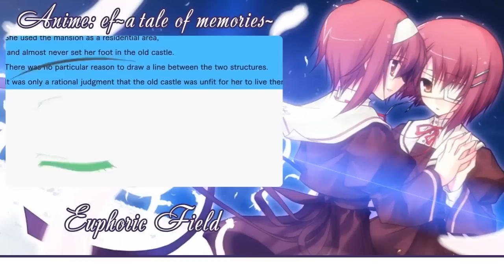[ef ~a tale of memories~ RUS cover] Melody Note – Euphoric Field [Harmony Team]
Euphoric Field
Originally by Elisa (Ef - A Tale Of Memories OP)

Vocals: Melody Note
Russian lyrics & AMV: Cleo-chan
Beta: Dae, be-loved, Yuki Eiri
MIX: Melody Note, dildo_kun
Video: chrome
Subs: ShinguruKai
Лучший мой подарочек - это я
~Melody Note

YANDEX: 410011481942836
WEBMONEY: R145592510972